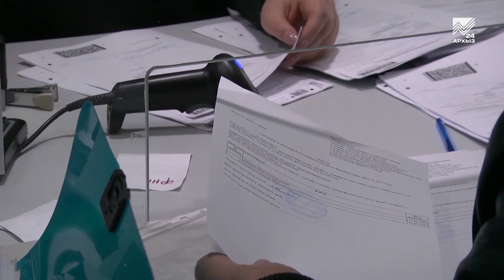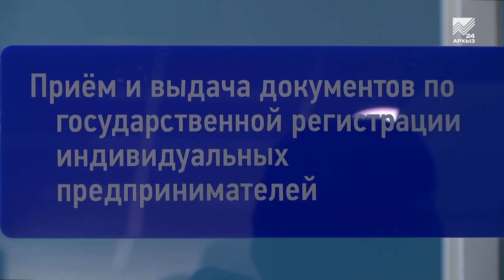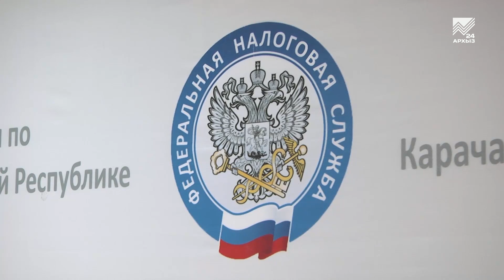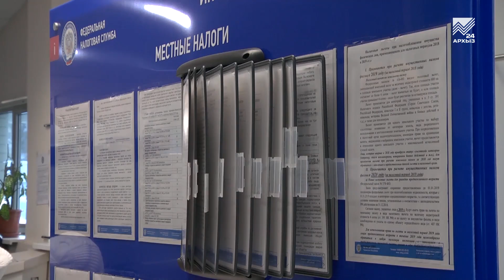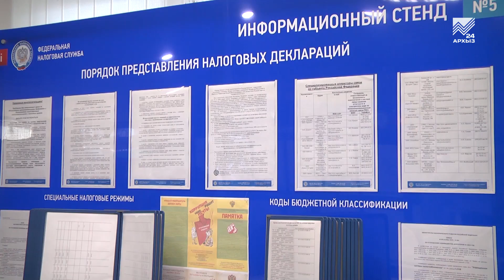Акцент на события 14.01.2020: В России стартовали декларационная компания